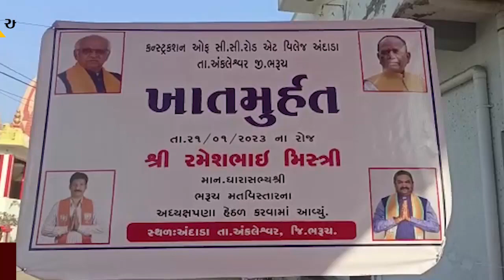અંકલેશ્વર અંદાડામાં કરોડોના ખર્ચે નિર્માણ પામશે RCC રોડ, ભરૂચના ધારાસભ્યના હસ્તે ખાતમુહૂર્ત સંપન્ન